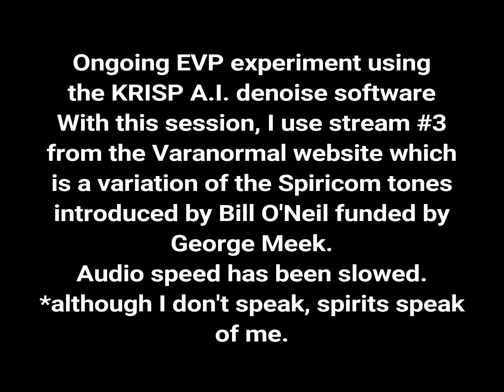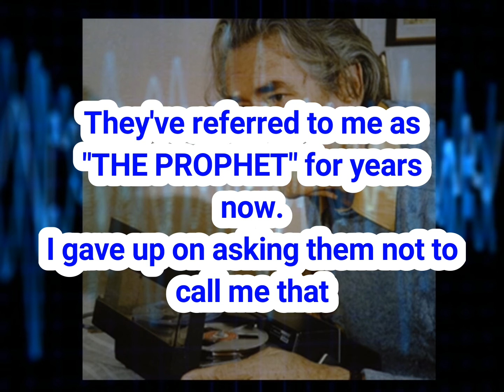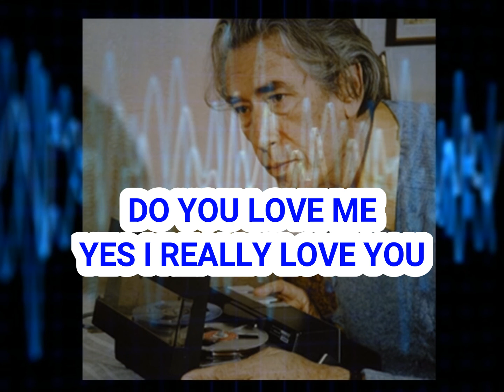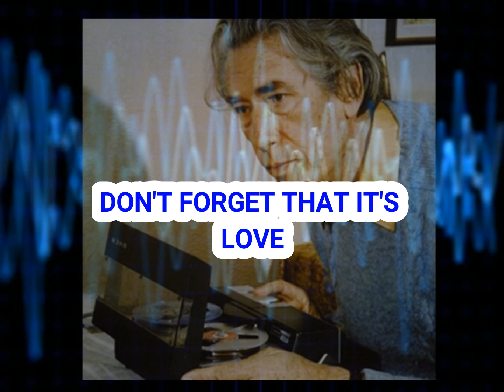EVP via Varanormal stream #3 with KRISP A lot said & clear! What am I tapping in to??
This is getting better and better. For those that appreciate real ITC research, I'm certain you will be intrigued with what is going on here.